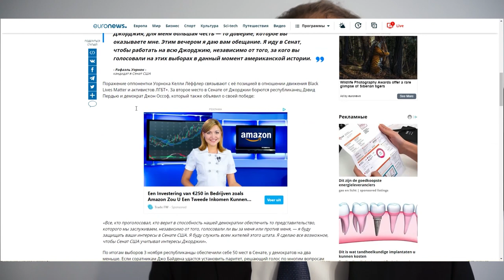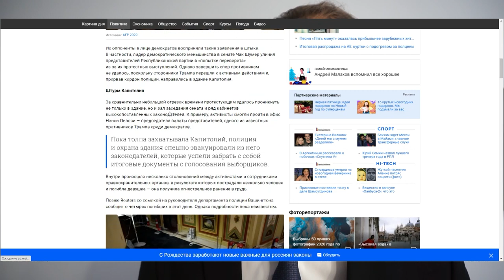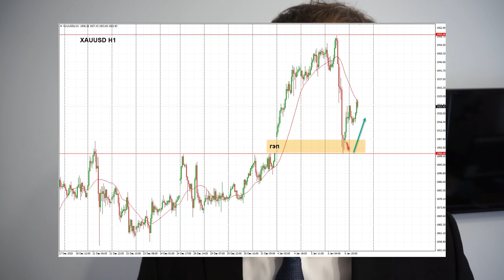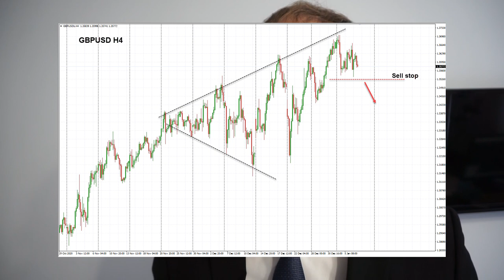Выборы. Беспорядки. Биткоин 37000 | AMarkets